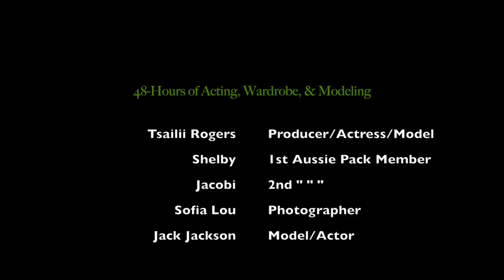48-Hours of Acting, Wardrobe, & Modeling | Digital Original | Silent T Productions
48-Hours of Acting, Wardrobe (for Photo Shoots), & Modeling | Digital Original | Silent T Productions

During the past 48-hours, I went from wearing fishnets and Doc Martins to act in a TV show, which didn’t wrap until 4 a.m., to flossing turquoise fringe and Tony Lamas for a country photo shoot in the Bosque of ABQ. To learn how silenttproductions can help you bring your vision to life while making positive impacts on your community, visit silenttproductions.com.
About Silent T Productions:

The Silent T Productions tribe attracts talent to a professional network of entrepreneurs, start-ups, and nonprofit organizations dedicated to making positive impacts in socioeconomically diverse communities. Through STP’s creative media solutions, including but not limited to, film production, you (diverse, intergenerational viewers) can bring your vision to life while spreading positivity in the world.

Music by Nirvana performing Come As You Are and Shania Twain performing Any Man of Mine.